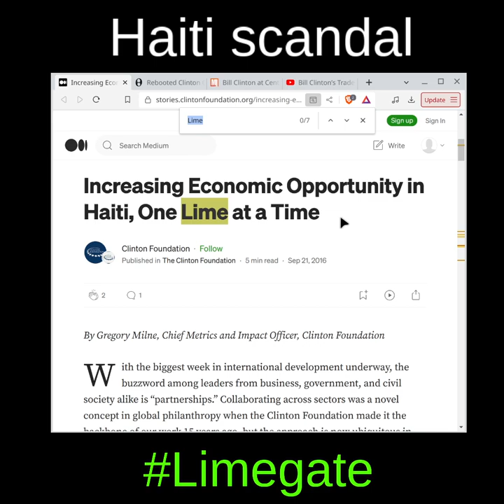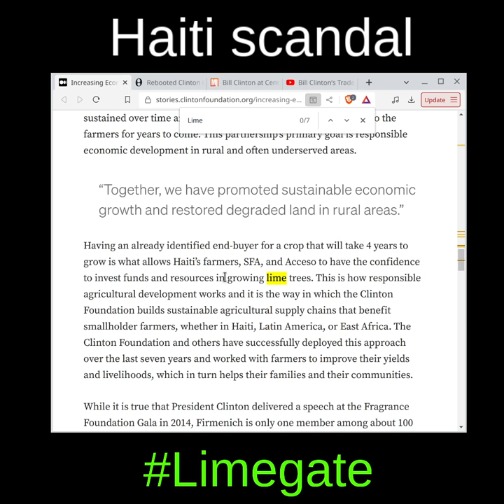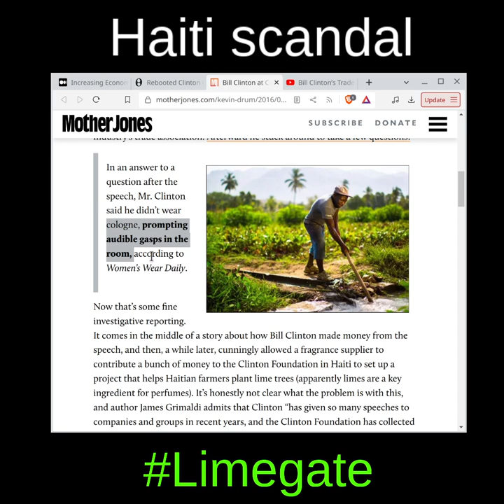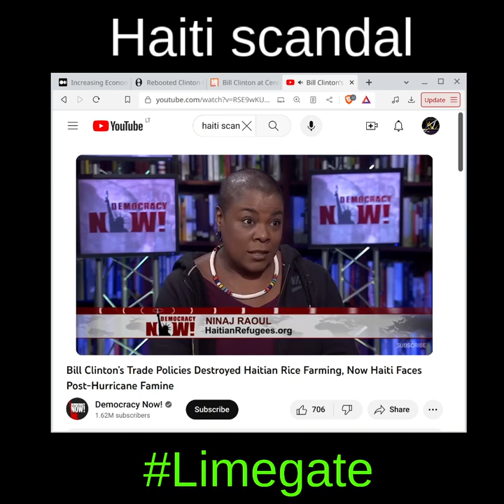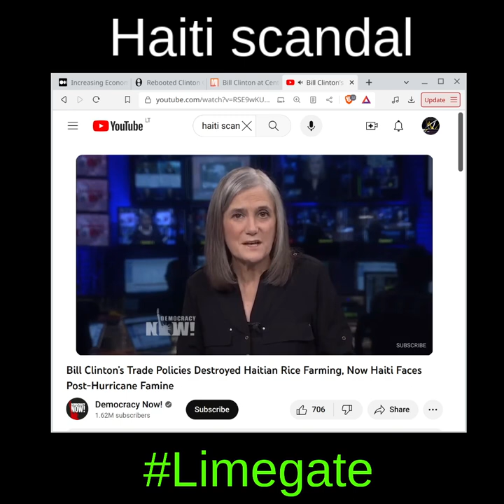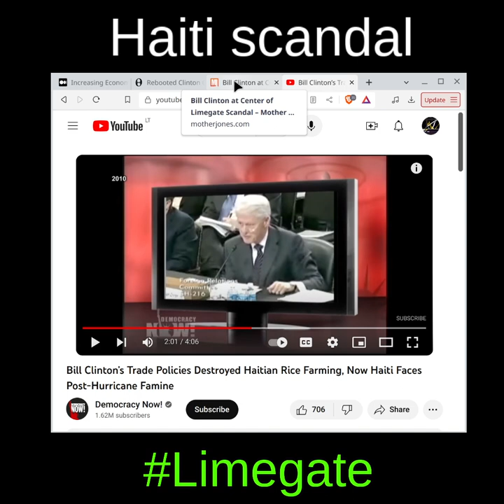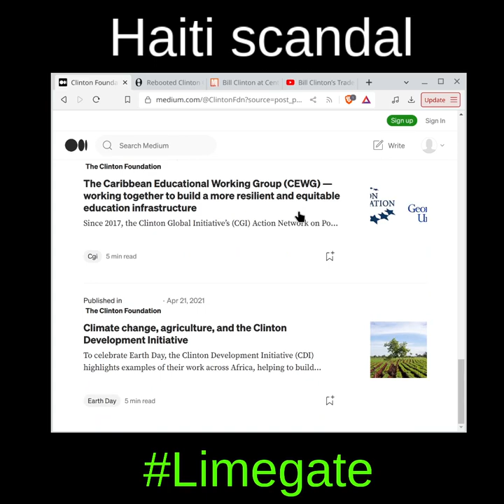◼️ Haiti Scandal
Besides from rice scandal, it was also a Lime scandal in Haiti.
This is something that the Klimton foundation admits for themselves.

Can you find the black cat in the video @PostNostalgos ? Not funny, c'mon man... It's here at the top